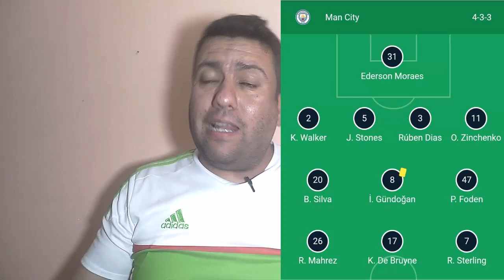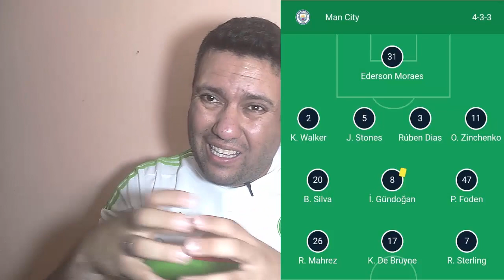مقدر ومكتوب يارياض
الفلسفة الزائدة ومحابات الأنجليز تقضي على السيتي في التتويج بالكأس
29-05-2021